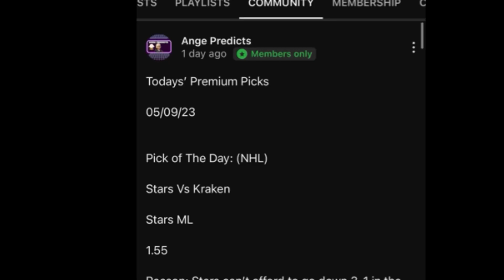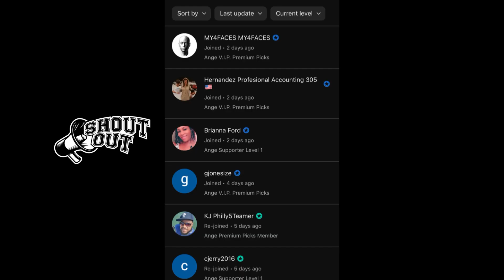Soccer Predictions Today! 11/04/23 FREE PICKS and Betting Tips